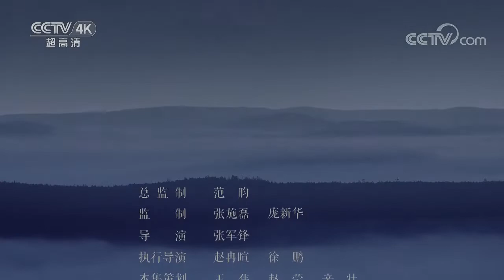养育土地的“荣誉冰川” 木斯岛冰川哺育着生活在吉木乃这片土地上的生命 《美丽中国自然》阿尔泰山系列【CCTV纪录】